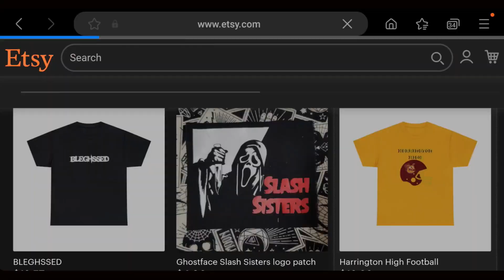The Faculty (1998) Movie Review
Join us as we dive into our third Kevin Williamson written film, directed by Robert Rodriguez and starring a plethora of up-and-coming talent. With twists and turns galore harkening to previous sci-fi horror films like The Thing and Body Snatchers, pop culture references abound in this review.